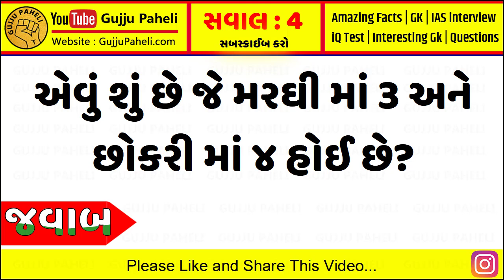Amazing facts| General knowledge| Samanya gyan |Study knowledge | Gujarati Ukhana | Gujju Paheli